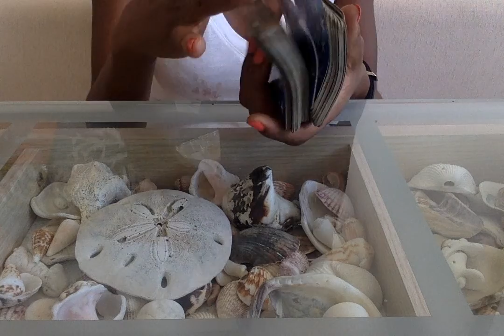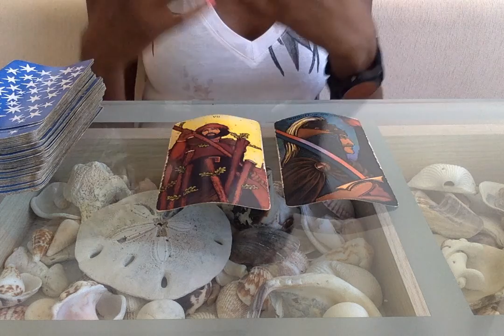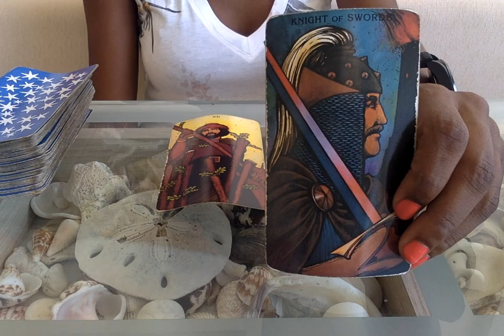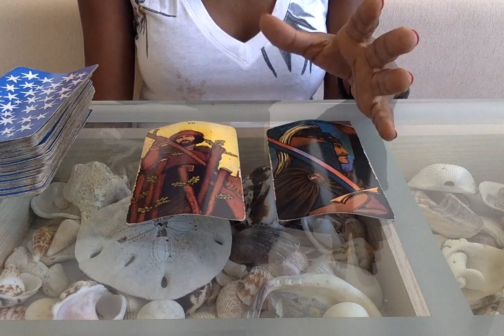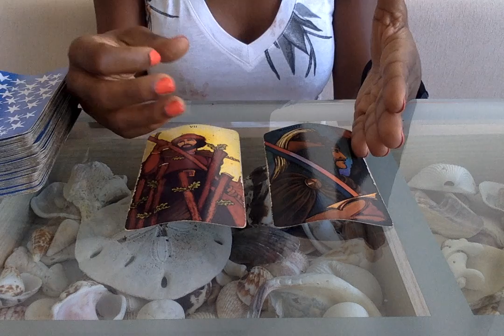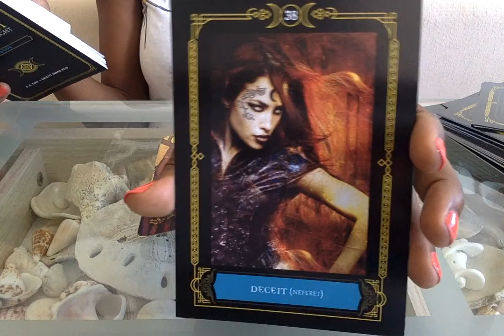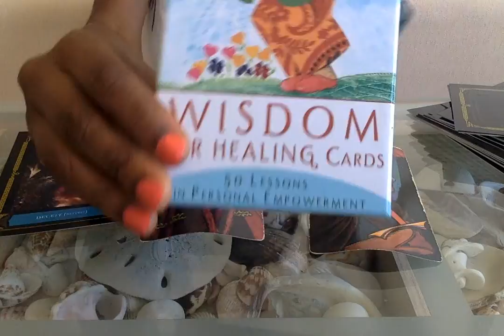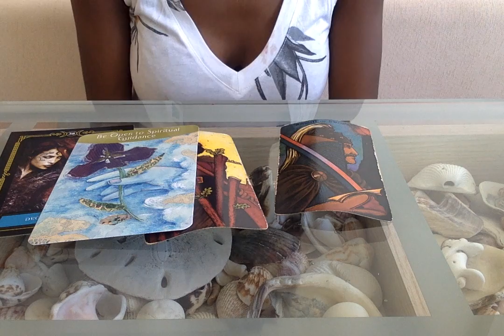Cancer Full Moon (In Virgo) | Tarot Reading 2017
Tarot Deck : Morgan-Greer
Oracle : Wisdom of the house of Night
Archetype Cards : by Caroline Myss